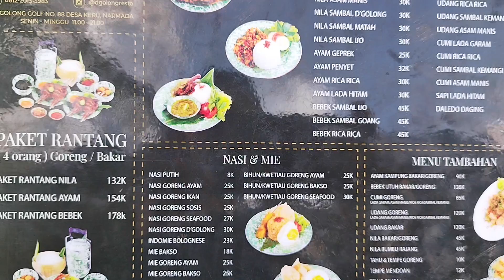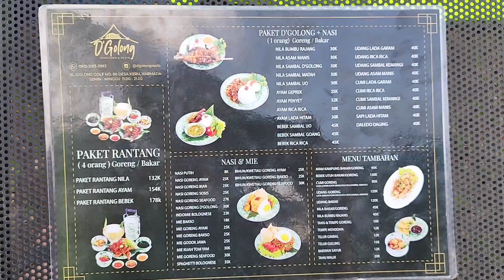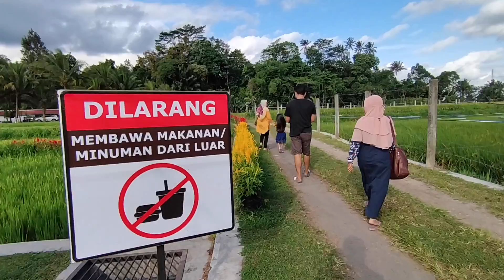Kulineran Asyik Tepi Sawah di D'Golong, Narmada, Lombok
Kuliner ayam bakar dengan suasana persawahan yang asri di D'Golong, Narmada, Lombok Barat